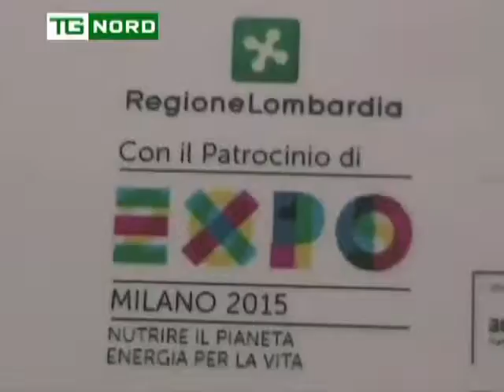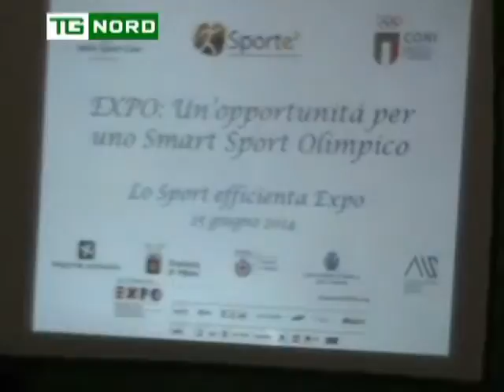REGIONE LOMBARDIA - EXPO 2015 - SPORT